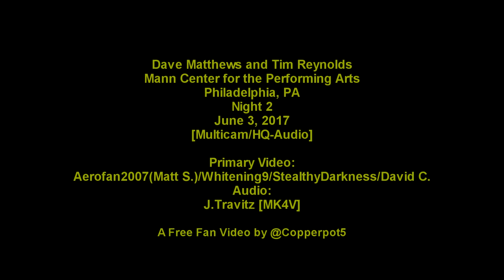Dave Matthews & Tim Reynolds - 6/3/2017 - [Full Show/Multicam/HQ-Audio] - Mann Center - Philly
Dave Matthews and Tim Reynolds - June 3, 2017 - Mann Center for the Performing Arts, Philadelphia, PA
00:00:00 Intro
00:00:42 Crush
00:09:20 Pig
00:16:30 So Much to Say
00:21:14 Granny
00:25:30 Old Dirt Hill
00:32:14 Fool to Think
00:37:22 Say Goodbye
00:42:35 ("That song is a terrible idea...although...)
00:43:48 Worried Man Blues
00:52:04 A Whiter Shade of Pale
00:56:08 Warehouse
01:06:15 Spoon
01:12:15 Corn Bread
01:18:22 Ode to the Box [Tim Solo]
01:23:06 Death on the High Seas
01:28:38 #41
01:34:08 Minarets
01:40:27 Stay or Leave
01:47:11 Black and Blue Bird
01:53:15 Don't Drink the Water
02:00:40 Manfood [Tim Solo]
02:05:20 All Along the Watchtower
02:12:16 You & Me
02:17:00 Stay (Wasting Time)
02:21:38 Dancing Nancies
02:30:14 Why I Am
02:34:15 Two Step
02:43:54 Oh
02:47:15 Everyday

Notes
Took a while. Lots of file processing/mixing/syncing. Hope it looks good. Thanks to Jeff Travitz for taping such amazing audio (Available for download on Dreamingtree.org)

Additonal Video Clips:
@wainrt (Brian)
dmbjamn4u
JonMiller

This channel is NOT monetized.  Any Advertisements you may see are placed by and provide revenue for (c) claiments.  If they're bothersome common Adblocker browser plugins will hide them.